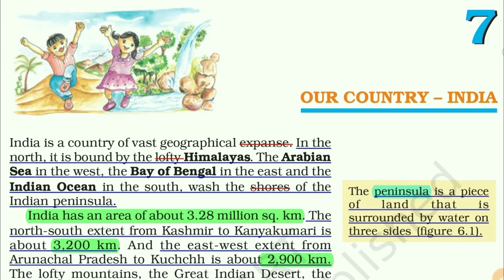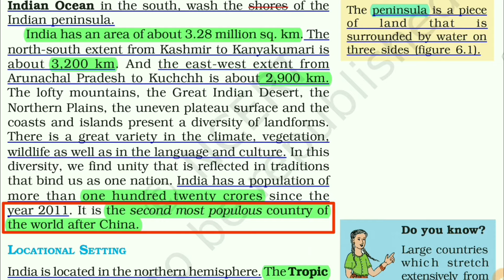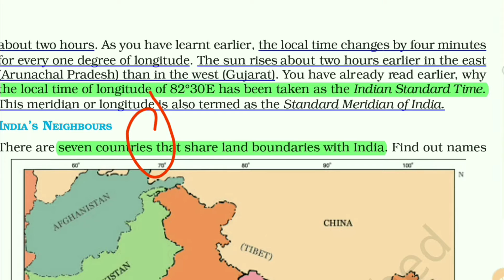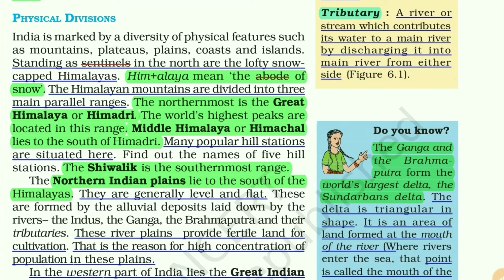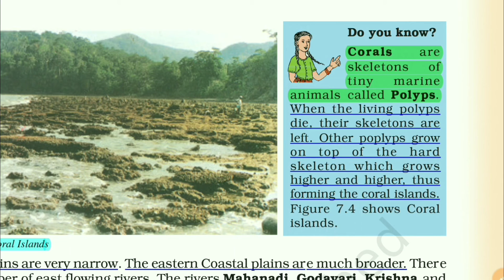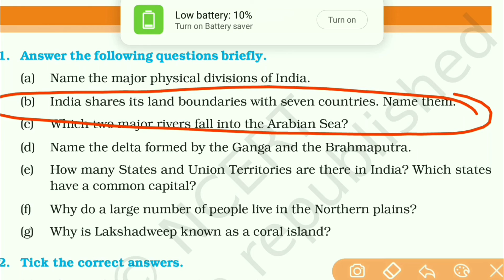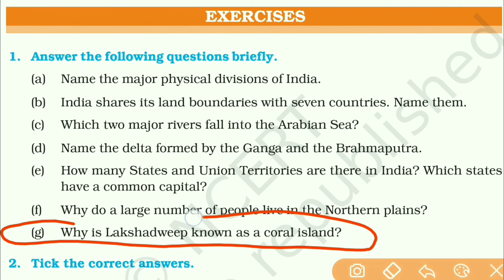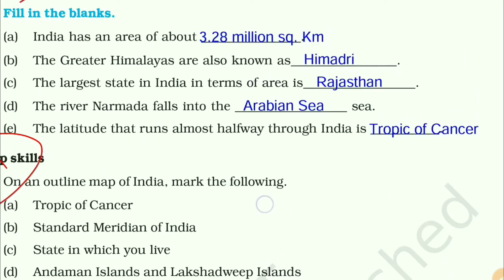NCERT Class 6 Geography chapter-7 | "Our country : India" with Q/A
Hi...

मैंने, इस वीडियो में क्लास 6 के geography (भूगोल) के सातवें (7) chapter को पढ़ाया है। अगर आप इस वीडियो को 2-4 बार देख लेंगे, तो मेरा वादा है, आपको क़िताब को पढ़ने की कोई जरूरत नहीं होगी। इस वीडियो में इस chapter से related हर तरह के सवाल और उसके जवाब आपको मिल जाएंगे।।।

Video content -:

1-Size of india
2-Location
3-peninsula
4-Himalaya
5-Desert
6-Ghats
7-Tributaries
8-Delta
9-Exercise Q/A

Thankyou.